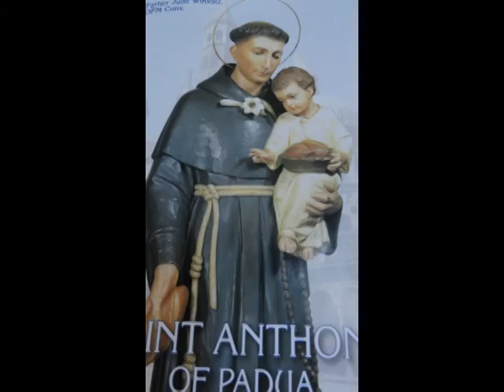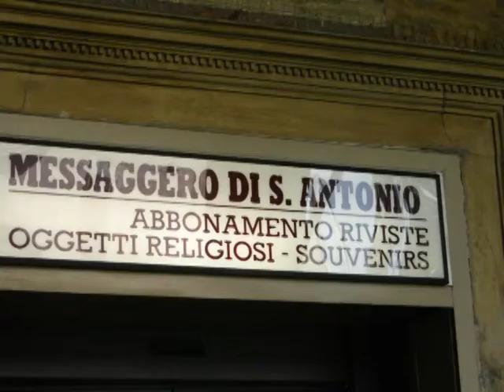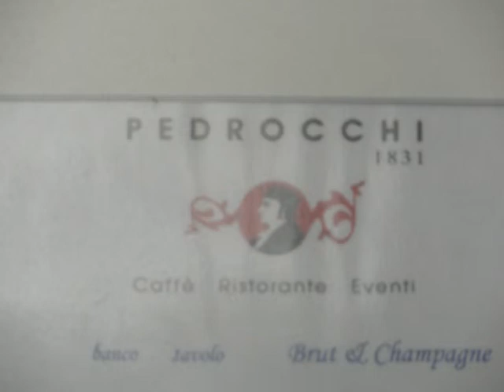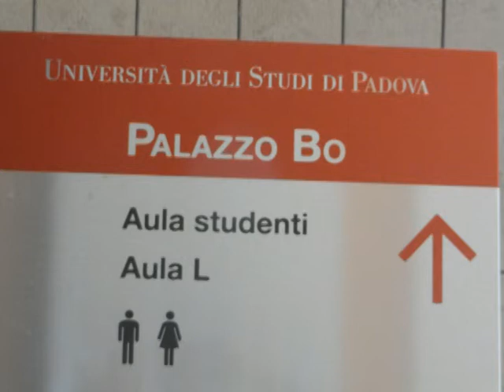Padova -italy--May 2012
Padova  Italy May  2012 Trip